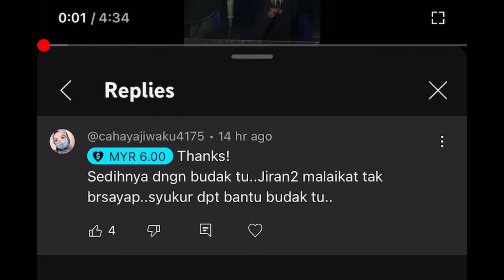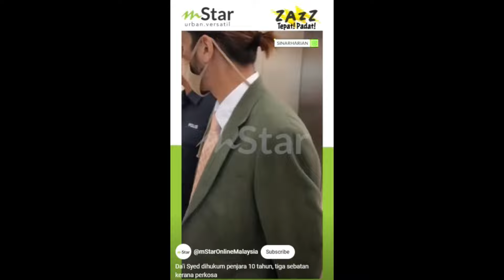'Da'i Syed' DIPENJARA 10 TAHUN DAN TIGA SEBATAN KERANA MER0GOL WANITA??